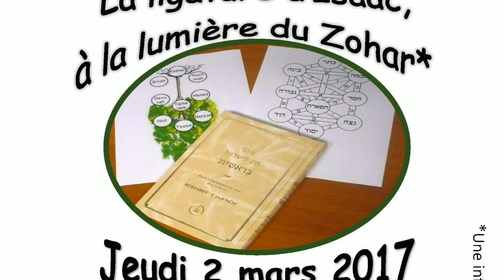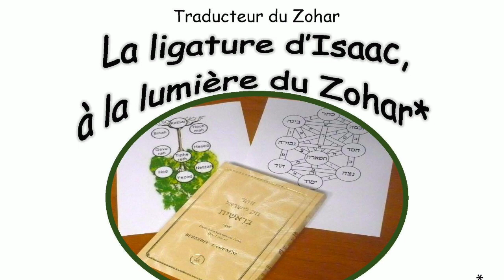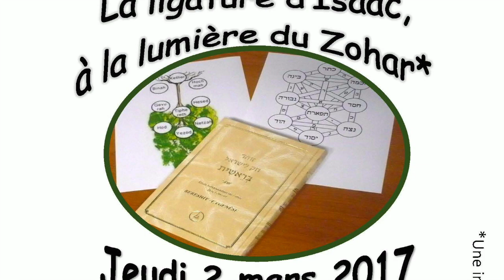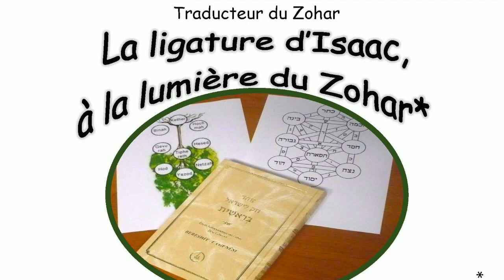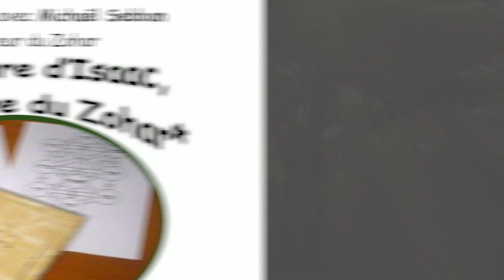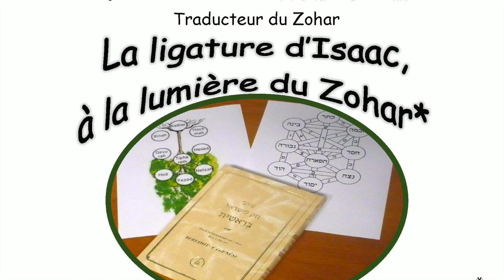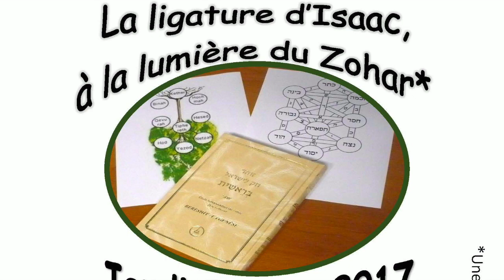1/4 : La Ligature d'Isaac- Zohar-/עקדת יצחק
La Ligature d'Isaac à la lumière du Zohar
Journée d'étude organisée par l'Amitié Judéo-Chrétienne de Mulhouse
Jeudi 2 Mars 2017 à la communauté Israélite de Mulhouse
1) lecture et traduction du texte biblique (Genèse 22 1-18)